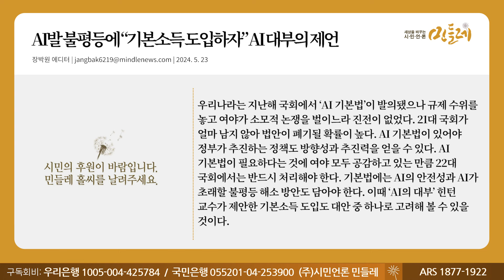[240523_장박원 에디터] AI발 불평등에 “기본소득 도입하자” AI 대부의 제언